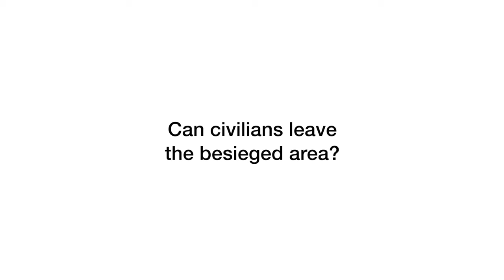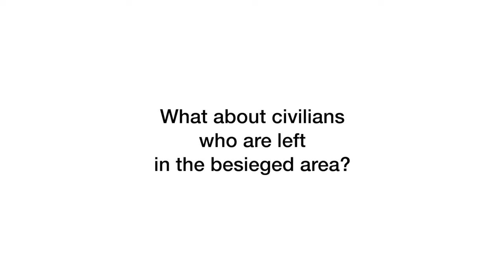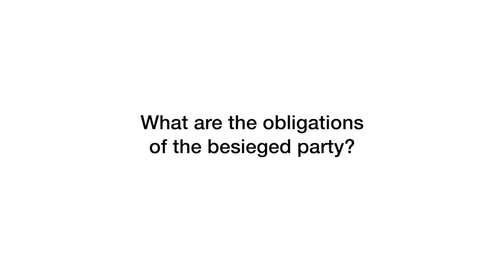What does international humanitarian law say about sieges | ICRC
In many armed conflicts, siege warfare has left millions of civilians trapped under fire, lacking food, water, and medical care. Our Chief Legal Officer, Cordula Droege, explains how international humanitarian law imposes limits on besieging and besieged warring parties to constrain the severe deprivations civilians suffer under siege.